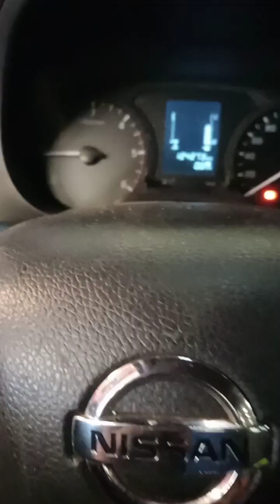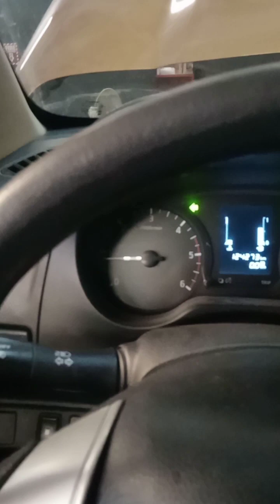NOISY SOUND DURING ENGINE RUNNING